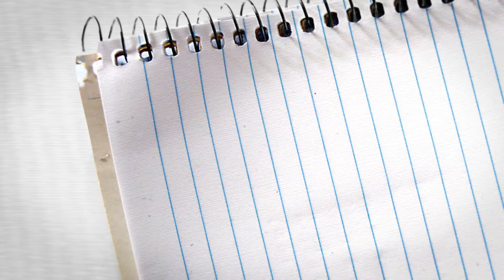Blouse RM20 @ Space U8